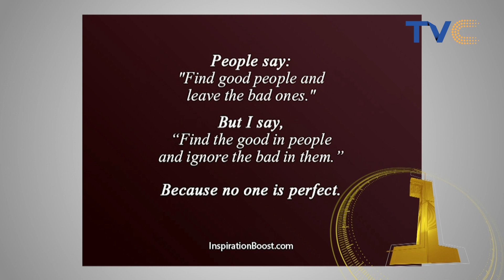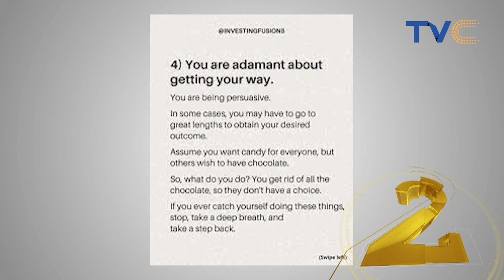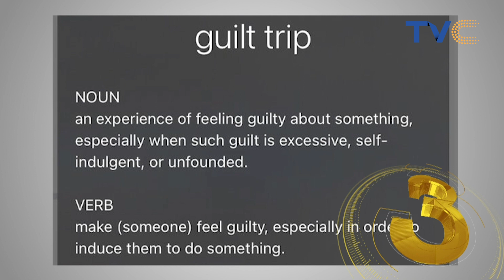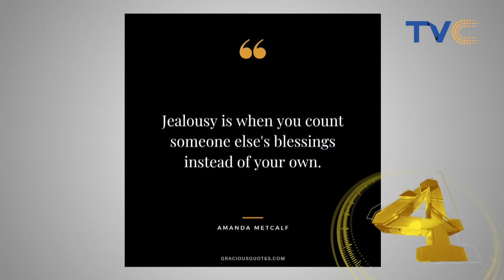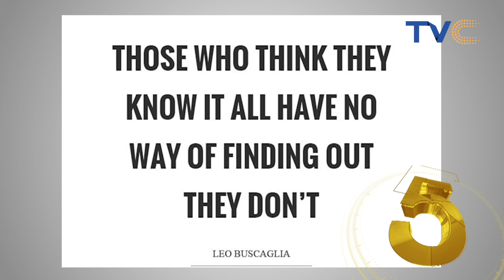5 Ways You And I Are Being Manipulative Without Realizing It 😂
Esplash || June 5th, 2023

Manipulation is not always obvious, it has the potential to sway others without their knowledge, unfortunately it is something that many of us do without even realizing it